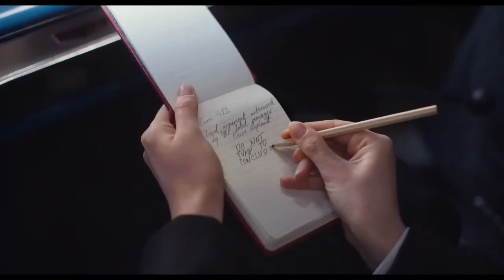See How They Run | Trailer | STACK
A Hollywood director is murdered in the West End of London in the 1950s and the world-weary Inspector Stoppard (Sam Rockwell) and his eager rookie sidekick, Constable Stalker (Saoirse Ronan) take on the cast in the outrageous charming murder mystery, 'See How They Run'.

Directed by: Tom George

Starring: Sam Rockwell, Saoirse Ronan, Adrien Brody, Ruth Wilson, Reece Shearsmith, Harris Dickinson, Charlie Cooper, Shirley Henderson, Lucian Msamati, Pippa Bennett-Warner, Pearl Chanda, Paul Chahidi, Sian Clifford, Jacob Fortune-Lloyd, Tim Key, Ania Marson and David Oyelowo.

In Cinemas September 29, 2022.